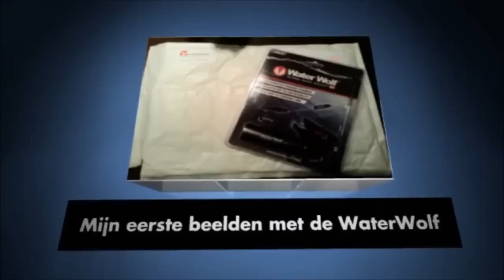WaterWolf Part I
Had me ingeschreven voor een winactie bij VIPMEDIA/Beet. En jawel ik heb er een gewonnen Hierbij de eerste beelden met mijn Waterwolf Camera. Op ongeveer 50 cm hangt een Fresh HD Swimbait.